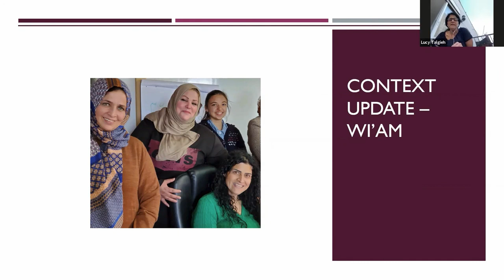4-The Impacts of COVID19 and Annexation on Women with Lucy Talgieh